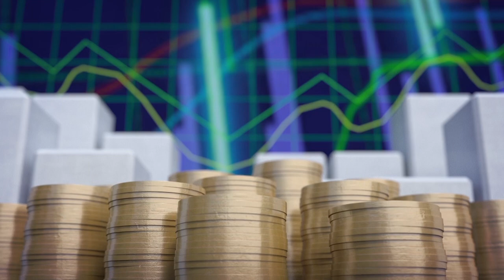Economía y Sociedad: La sorprendente Libra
En esta nueva entrega de Economía y Sociedad, nos acompañó José Rafael Brenes (director general del BNV), quien nos compartió sus conocimientos sobre la nueva criptomoneda Libra y Calibra.